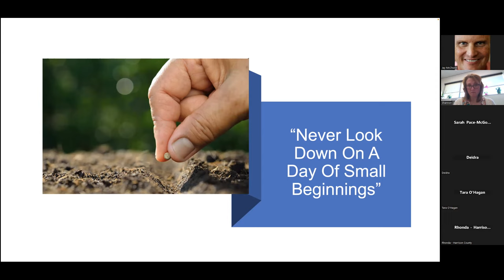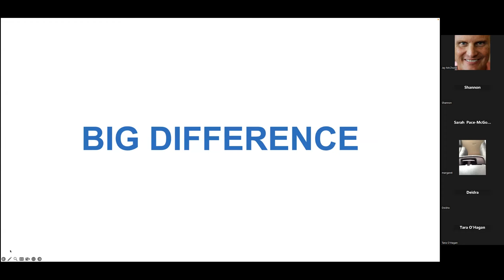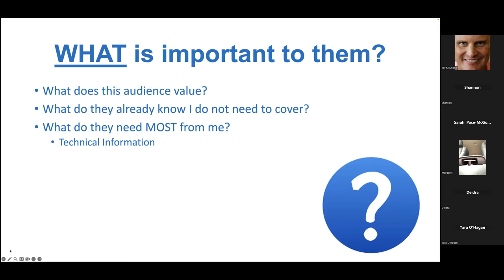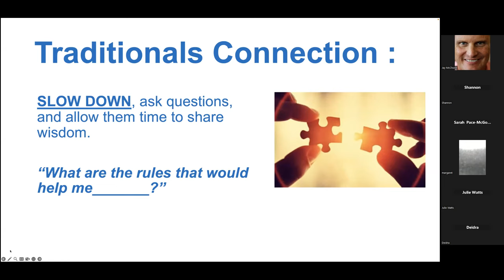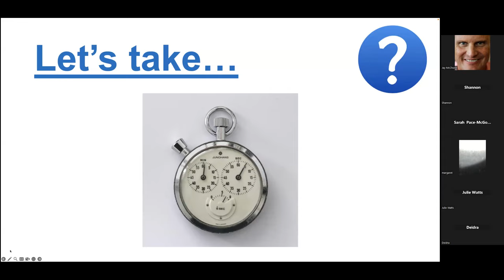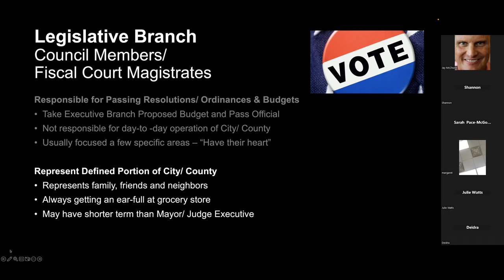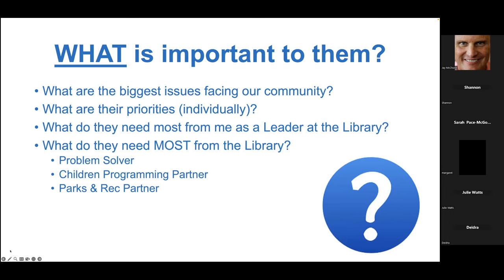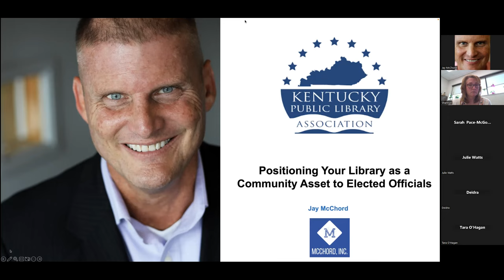The Minds & Motivations of Elected Officials with Jay McChord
This session offers the foundational understanding of how to position your library as a community asset and partner in the minds of your local elected leaders. It will allow you to understand the Mind and Motivations of elected leaders so that you can establish and maintain strong, mutually beneficial relationships to move your community forward.
If you have ever wanted to position your library as a critical partner for the overall vibrancy of your community this session is for you!